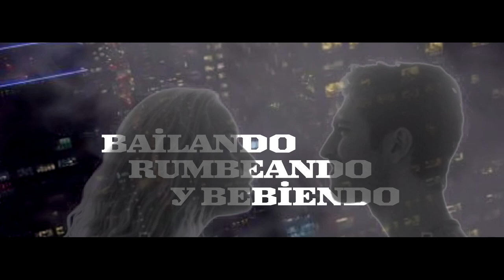No Hiciste Caso - Mike Fred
Mike Fred  - No Hiciste Caso